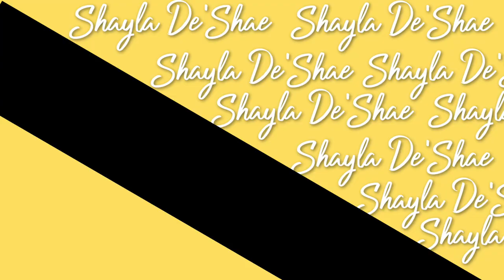20 Month Sisterlock Update | I need to combine some locks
Hey to all my returning FAM. We have officially made it to month 20 of my Sisterlocks update! I will discuss my cons with month 20. Let me know how your journey is moving a long for you.

Keto & Sisterlocks
Mother of ✌🏽Wife of a 👑
♊️ est. 1987
Loc’d since 04/30/19
Keto: 09/18/18
SW: 252.6lbs
CW: 167.6
⬇️ : 85lbs
GW: HEALTHY‼️